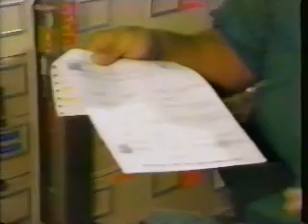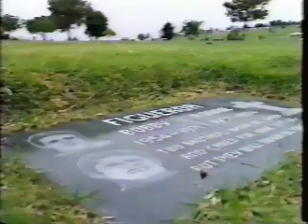Consultants, Mothers, And Law Enforcement Discuss Gang Intervention And Suppression In Los Angeles.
Courtesy of NBC News circa 1991.  Features GVRP gang intervention consultants, mothers, and Los Angeles Sheriff's Operation Safe Streets (OSS) gang suppression unit.

Thank you and enjoy.   All the information pertaining to this VIDEO is published in good faith and for general information purpose only.  CHRONICLES does not make any warranties about the completeness, reliability and accuracy of this information. Any action you take upon the information you find on this channel (prison street gangs) is strictly at your own risk.  CHRONICLES will not be liable for any losses and/or damages in connection with the use of our CHANNEL From our website, you can visit other websites by following hyperlinks to such external sites. While we strive to provide only quality links to useful and ethical websites, we have no control over the content and nature of these sites. These links to other websites do not imply a recommendation for all the content found on these sites.  Site owners and content may change without notice and may occur before we have the opportunity to remove a link which may have gone ‘bad’.  Please be also aware that when you leave our Channel, other Channels may have different privacy policies and terms which are beyond our control.  Consent By using our Channel you hereby consent to our disclaimer and agree to its terms.